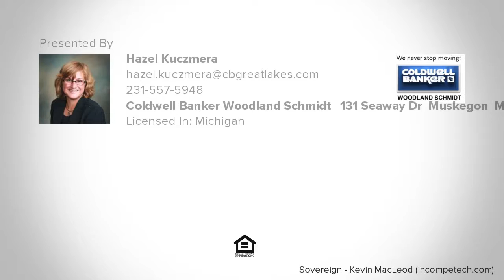4540 W Meinert Park Road, Montague, MI Presented by Hazel Kuczmera.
Contact Hazel Kuczmera for more information.

HUD Home.  Nice country location but still close to town.  Main floor living, with two nice size bedrooms, possible third bedroom.. Large two car attached garage.